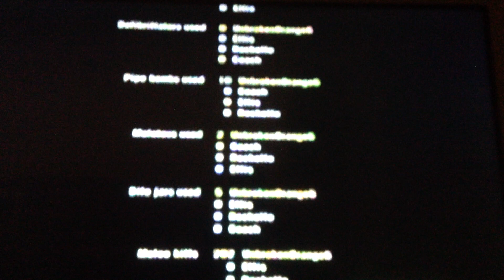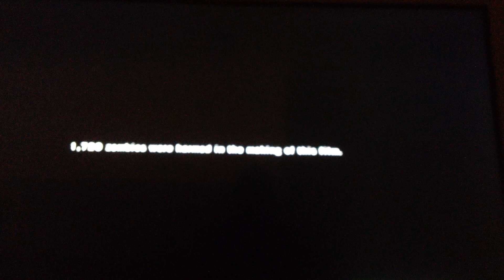Left 4 Dead 2 Dead Center: The Atrium Finale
JIMMY GIBBS JUNIA!

Game:  Left 4 Dead 2 (2009) Valve Corps.